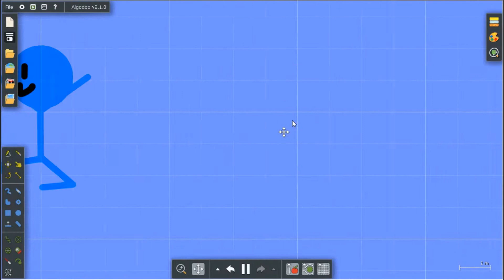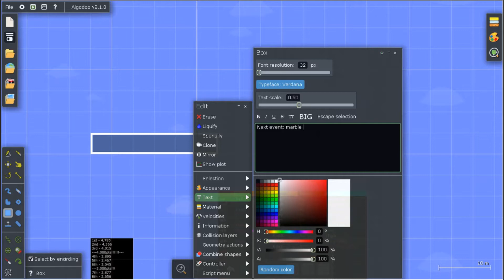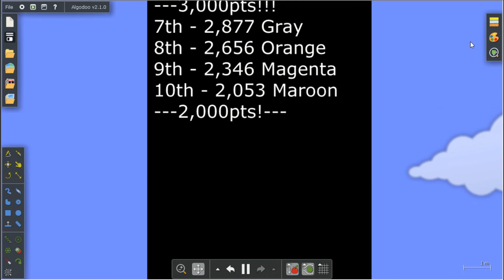Algicosathlon Day 11